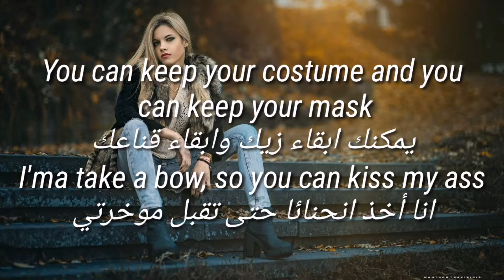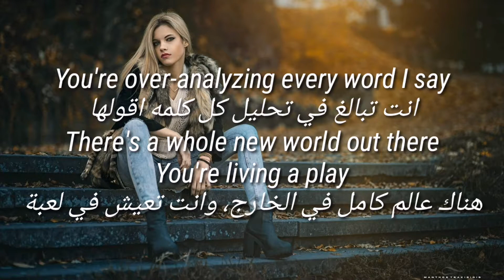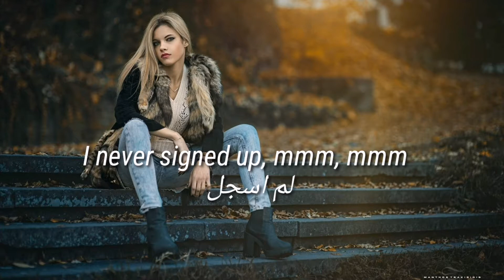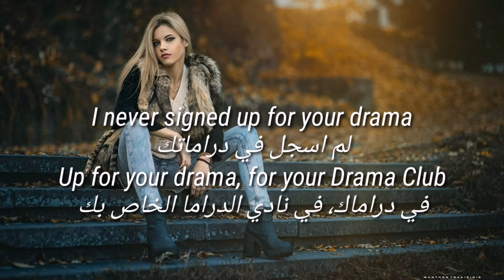Drama club - melanie Martinez, Lycris مترجمة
ارجوا دعمكم لنا بالاشترك في القناة الثانية
( Varied Food )
على الرابط التالي ولكم جزيل الشكر 😘

( Varied Food )
On the link
Thank you so much 😘